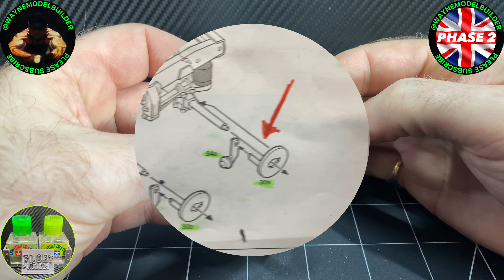ITALERI PETERBILT 378 LH ( PHASE 2 )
Any model kits donated via Amazon will be dedicated to you or your channel.